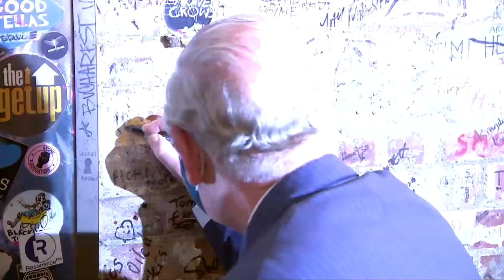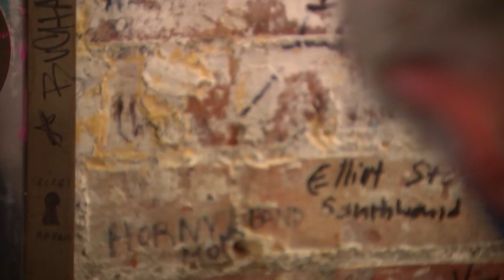Prince Charles and Camilla Visit Iconic London Nightclub on Oxford Street as London Enters Tier 2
The Prince of Wales and The Duchess of Cornwall visited The 100 Club on London’s Oxford Street on Thursday where they met music and industry professionals

Their Royal Highnesses also watched a short musical performance. The 100 Club is well known for it's open microphone gigs.

London’s night-time economy has been hit hard during the Covid-19 pandemic, with 1.6 million people employed in the sector still facing serious threats to their livelihoods.

London has entered Tier 2 of Covid-19 restrictions following a nationwide lockdown during which such venues were closed.